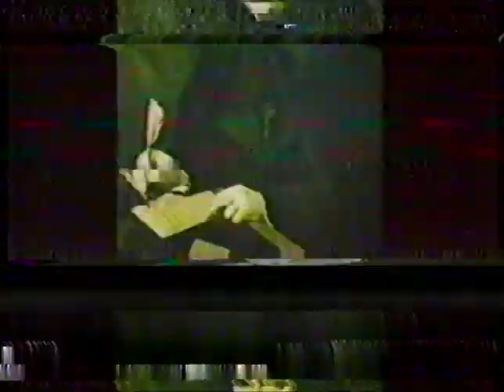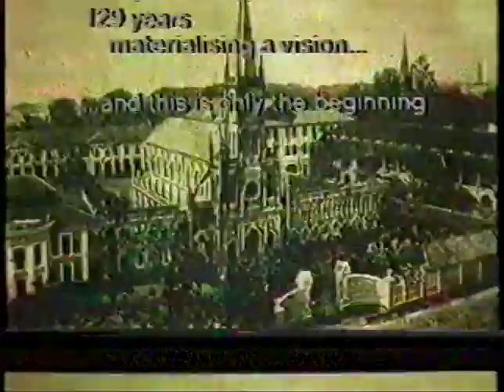CHIJ Victoria Street Pageant 1983 (VHS)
The Convent of the Holy Infant Jesus, established in Victoria Street (Singapore) in 1854, moved to a new location in Toa Payoh in 1984.  In 1983, a pageant was staged to commemorate its history.

Apologies for the poor quality as this was converted from the 1983 VHS (which had deteriorated) to DVD in 2007.